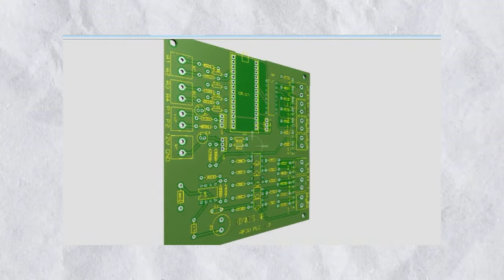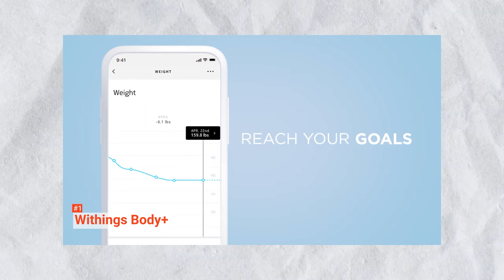Як обрати підлогові ваги?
Сучасні ваги не лише показують кількість кілограмів, а ще й визначають співвідношення жирової та м'язової тканин, підказують норму споживання калорій. Про те, як вибрати такий гаджет як підлогова вага я розповім у сьогоднішньому відео